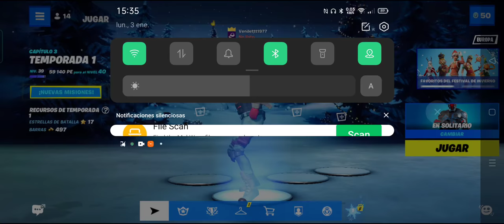Lleguemos ha esos likes que pedí 😌😌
Si llegamos Alós likes que estoy pidiendo en este video peña directazo que me marcare gente os espero apero aquí en la caja de los comentarios peña reventar ese like y compartir 😌😌😎😎